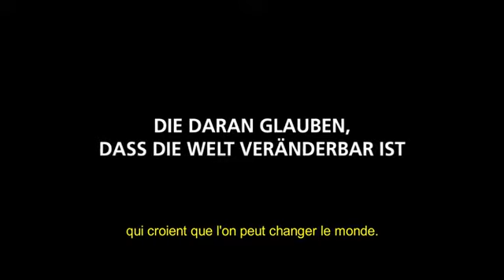PEPE MUJICA Trailer Suisse romande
un film de Heidi Specogna